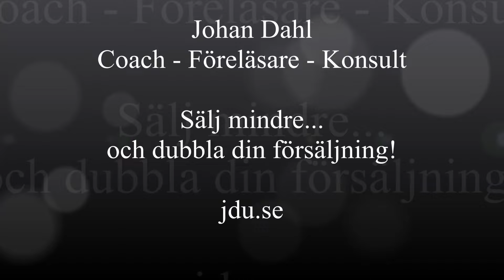Sälj mindre och dubbla din försäljning - säljseminarium med resultatgaranti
Välkommen på en säljutbildning i världsklass! Här får du 11 steg som ökar din försäljning utan att det känns "säljigt" - med resultatgaranti!